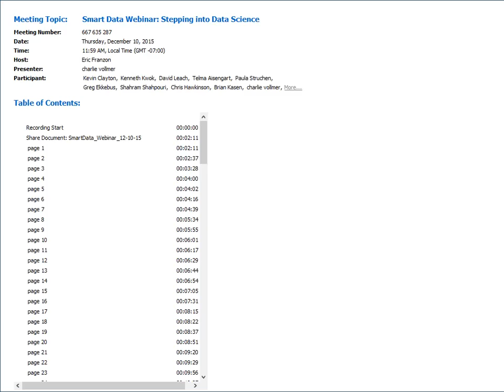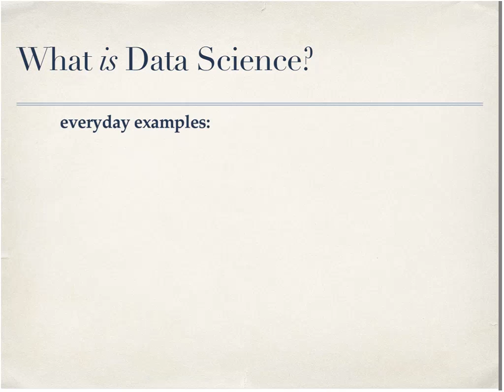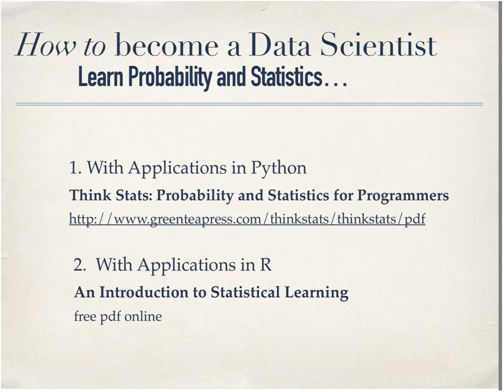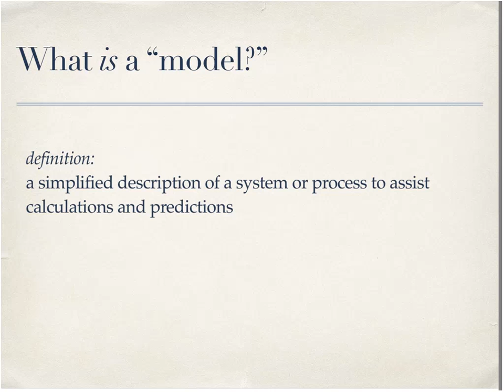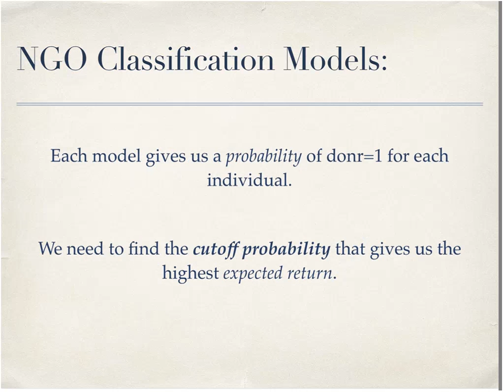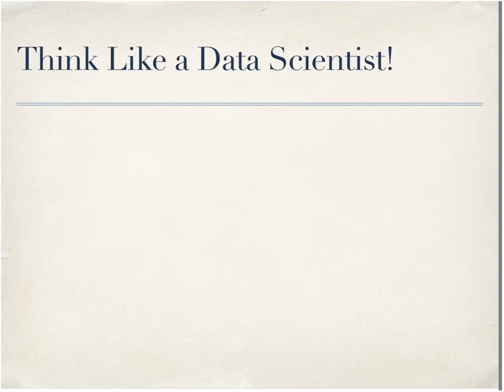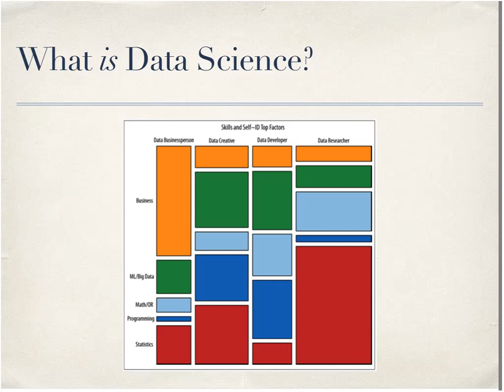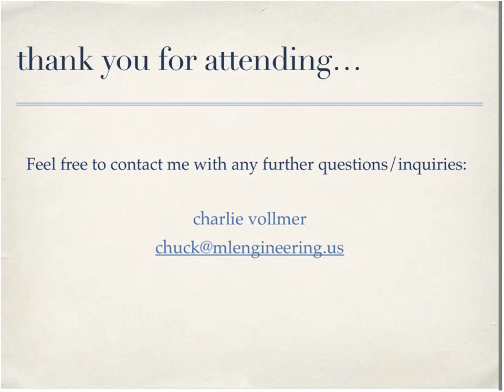Smart Data Webinar: Stepping into Data Science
What exactly is Data Science and what does it take to become a Data Scientist?

It's an amalgamation of analytical, computational, and statistical skills that enable one to draw well-founded inference from data and glean truly actionable insight.  It's what all companies will need to take advantage of in order to survive in the new millennium, and why the demand and median salaries for Data Scientists continue to rise.

This webinar is an introduction for all those interested in learning about the field of Data Science and -more specifically- those interested in delving into that world.  We will overview various use cases commonly found in the workplace where data provides an opportunity to inform decision making from customer base growth and customer churn to product pricing and risk evaluation.  We will then discuss the tools and techniques used to approach and, ultimately, solve these problems.

Webinar attendees will leave with sufficient awareness of the scope and landscape to get started becoming a Data Scientist, along with the resources to take subsequent steps in the field.

All of the tools will come from the open-source community, using Python and R in Jupiter Notebooks; enabling fast and easy analysis and collaboration, along with free access for all attendees to develop their skills (not to mention the same tools that all Data Scientists use from Silicon Valley to London).